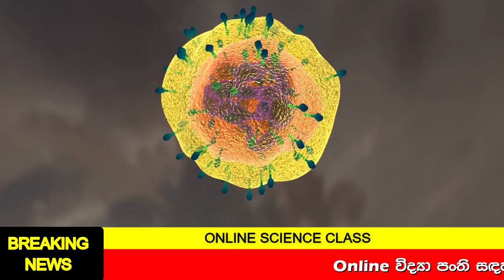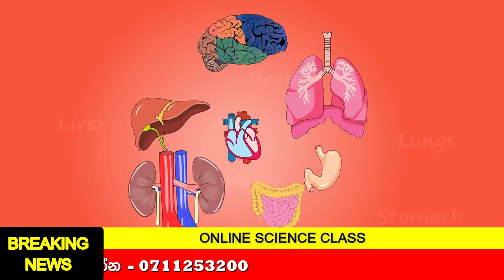Online Science Class | Online විද්‍යා පංතිය | Online Science Class for Grade 6,9,10,11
දහස් සංඛ්‍යාත දුවා දරුවන්ගේ දැඩි ඉල්ලීම මත කාලීන අවශ්‍යතාවයක් වු ඔන්ලයින් විද්‍යා පංතිය Thapro science you tube චැනලය විසින් ක්‍රියාත්මක ‍කිරිමට තිර්ණය කරන ලදි.ලියාපදිංචිය සදහා පහත  අංකයට අමතන්න.
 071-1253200